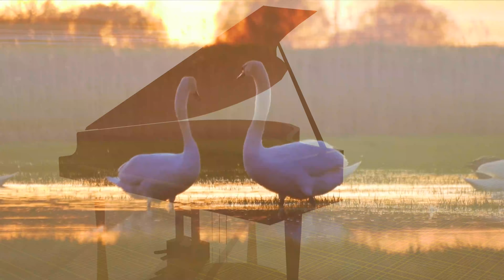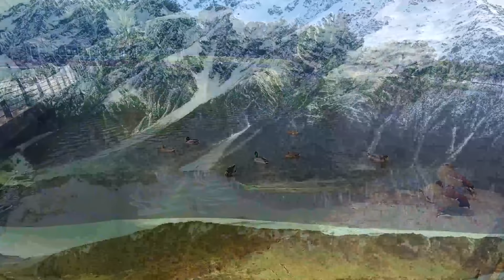Heavenly Piano Music Instrumental 🎹 Relaxing Piano Background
Let the heavenly piano music instrumental touch your soul as you listen to our latest relaxing piano background, "Floating Piano."  Many people are using this relaxing instrumental to find calm and peace in their lives.

We created this relaxing piano piece on a beautiful May day.  Beautiful birds inspired us.  We decided to use heavenly bird background clips in 4k that are properly used.  We hope you enjoy!

Our heavenly music, like this relaxing piano instrumental, are created by Christians who want to spread peace, love and joy around the world. We would love if you joined us.

You can listen to our best modern classical music on the following sites: